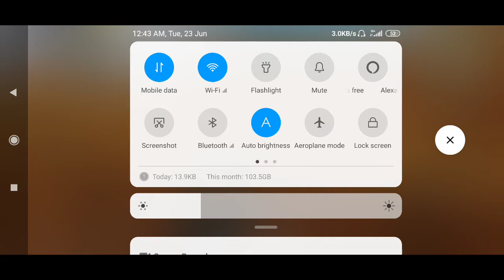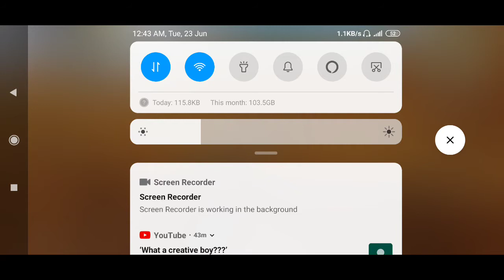pubg game में हर बार जीतना है तो यह ट्रिक आजमा लो हर बार जीतोगे नहीं